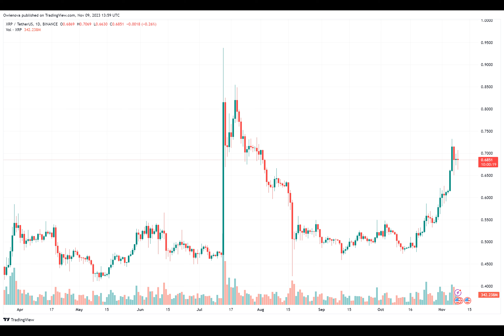XRP Price Pullback: Crypto Analyst Highlights Levels To Watch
Have you ever wondered what the future holds for XRP, one of the most popular cryptocurrencies in the market? Well, today we have some interesting predictions to share with you. But before we dive into that, let's set the stage and provide some context.